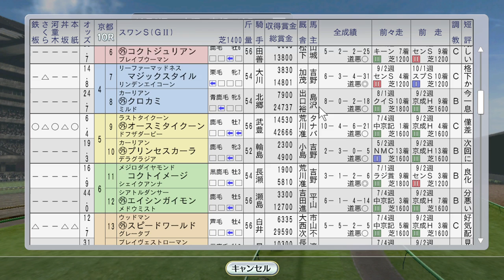運命の天皇賞秋 サイレンススズカvsオフサイドトラップ 1998年10月5週【ウイニングポスト8 2016：競馬ゲーム】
史実での「沈黙の日曜日」。史実ではオフサイドトラップが優勝。クラブ馬イシノサンデーも出走。果たして結果は？
ネタバレ：故障しません

JBCクラシックにウイングアロー、スワンSはタイキシャトルとクラブ馬オースミタイクーン

10月5週海外 大進撃！ブリーダーズカップ＆コックスプレート。自家生産馬コンビ、エルコンドルパサーなど：